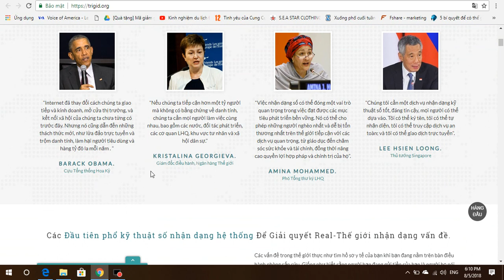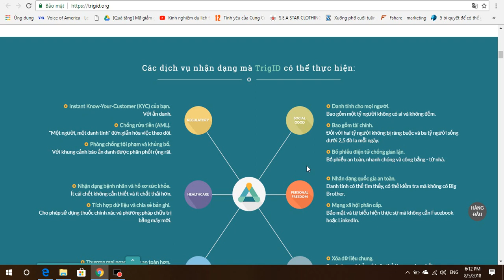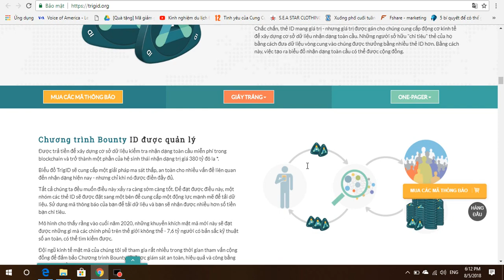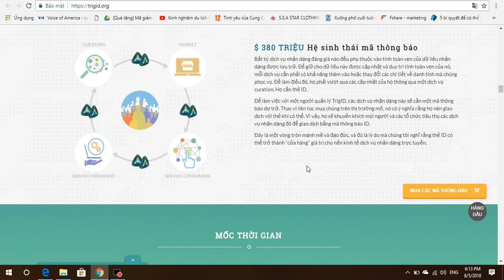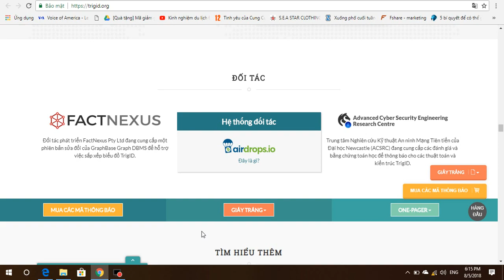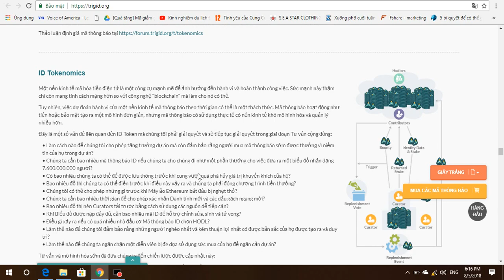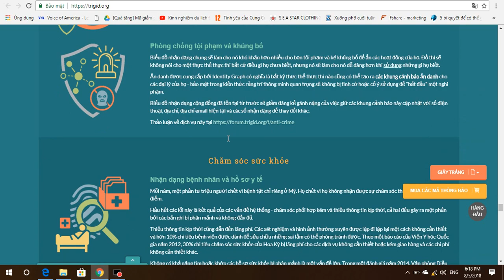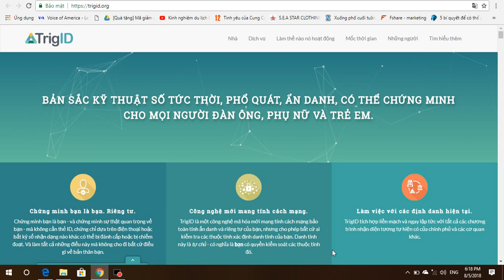Trigid ICO Reivew - Phân Tích Nền Tảng Và Tiềm Năng